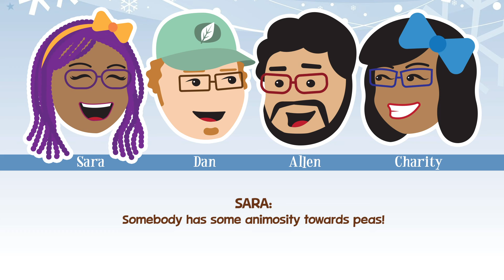Animosity Towards Peas - Double Stuffed After Hours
Before recording our podcast, we like to warm up by just talking about the upcoming episode. In this outtake, Sara delights and disgusts talking about split pea soup.